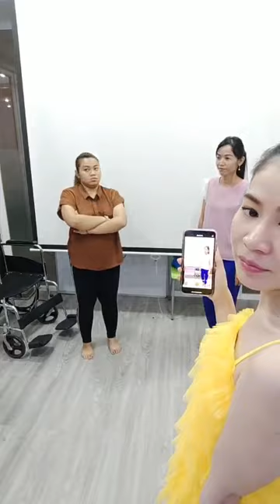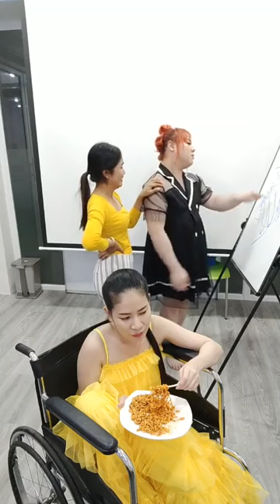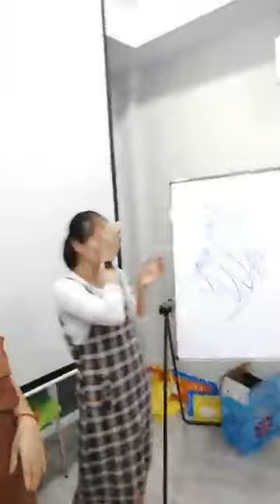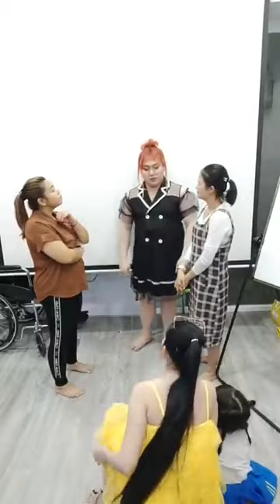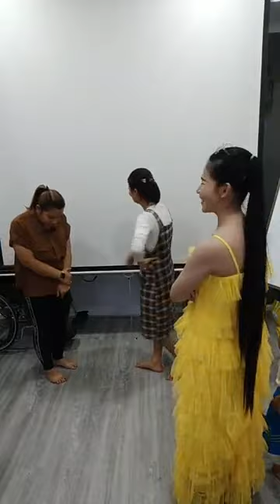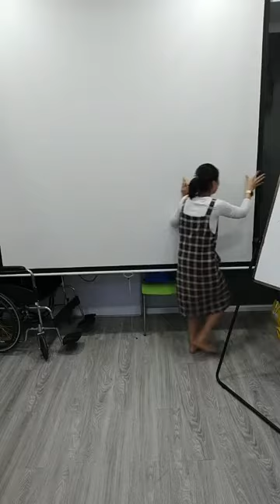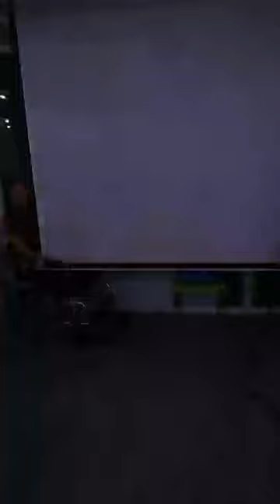សកម្មភាពក្រុមសម្រស់ធម្មជាតិសមរឿង | Srey Oun Team Action 04/02/2020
សូមរីករាយទស្សនា សកម្មភាពទាំងស្រុង ក្រុមសម្រស់ធម្មជាតិកំពុងសមសម្តែង ដើម្បីថតរឿង។

                                                      សូមអរគុណ...